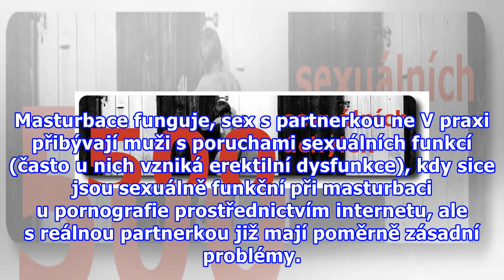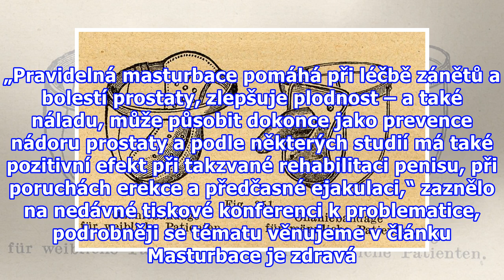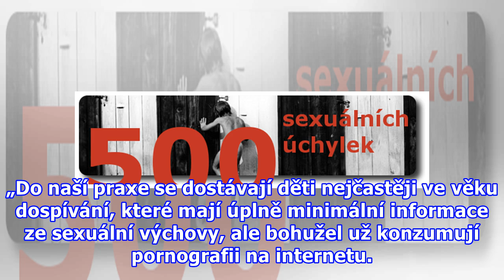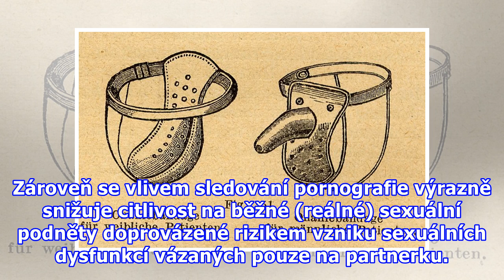Sledování pornografie vede až k závislosti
Na Sexuologickém oddělení Fakultní nemocnice Brno narůstají počty pacientů, kteří se díky přílišnému sledování nevhodného sexuálního obsahu dostávají do zdravotních i vztahových problémů. O problematice informovaly primářka Petra Sejbalová a psycholožka Lenka Šturmová, varují, že z pornografie se mů...